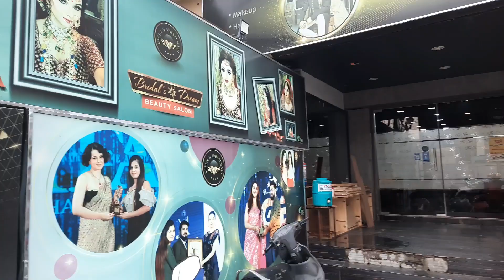झांसी: यह कौन सा पार्लर है जो ऑफर दे रहा, महिलाएं कतार लगाकर मेकअप का इंतजार कर रही रिपोर्ट- अनिल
झांसी में बुंदेलखंड का मात्र एक सैलून जो महिलाओं को बहुत भा रहा है और काफी अच्छा ब्राइडल ड्रीम के नाम से बीकेडी रोड पर खुला हुआ है वी मार्ट मॉल बगल में।